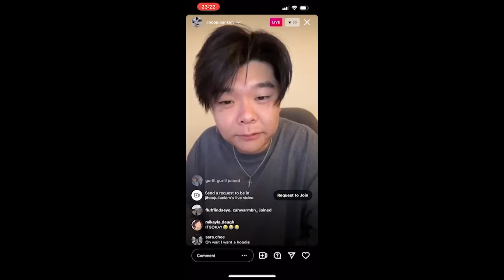Liberty Bubble - Julian Kim (Directing Ver.)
Director                        Soogeun Jang
Writer                           Soogeun Jang
Assistant Director      Kevin Silva
Camera Operator       Kate Wilson, Joshua Austin, Zachary Falzon
Technical Director     Jonas Larson
Audio Mixer                Heather Boardwine
Xpression Operator   Joshua Hill
Prompter Operator    Malik Bolden
Producer                     Pamela Miller

00:00 Slate
00:07 Segment 1
02:24 Break 1
02:46 Segment 2
11:52 Break 2
12:17 Segment 3